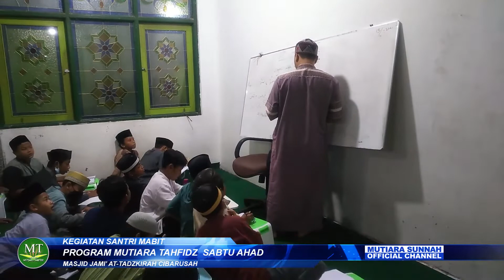KEGIATAN SANTRI MABIT, PROGRAM MUTIARA TAHFIDZ PESANTREN KILAT SABTU AHAD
Bismillah...
Dokumentasi Video  Kegiatan Pondok Mutiara Tahfidz
dan Masjid Jami' At-Tadzkirah
Cibarusah Bekasi Jawa Barat.

Semoga menjadi ladang Amal Antum Sekalian...Aamiin

Dan...Berikan INFAQ TERBAIK ANDA!!!
Bank Muamalat Cabang Cibubur
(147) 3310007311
a/n: Yayasan Mutiara
 Sunnah Bekasi

                    - HP Sony Experia Z3
                    - Sharp Aquos Crystal X 402sh

Editing       : FCP X